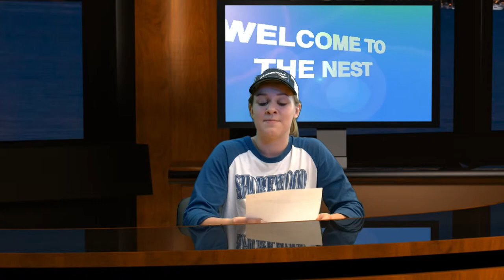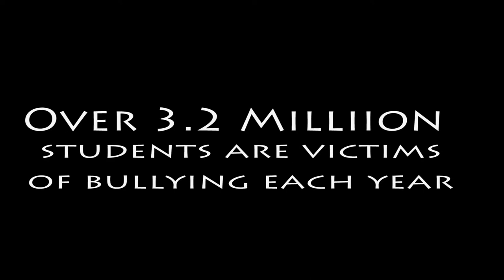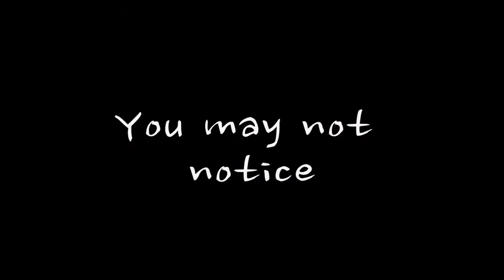The Nest | 4/14/15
Morning broadcast of The NEST for [DATE] at Shorewood High School.

Starts at 2:30